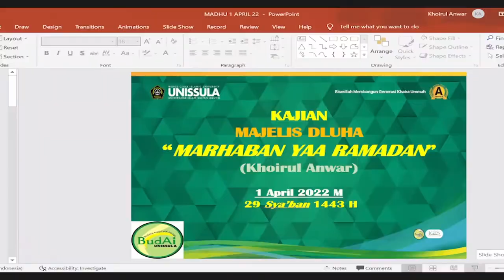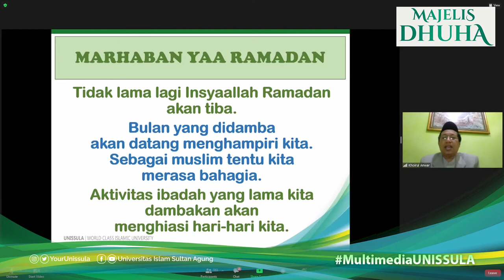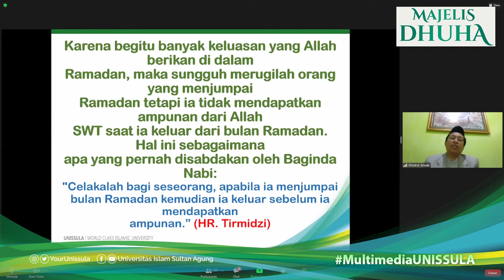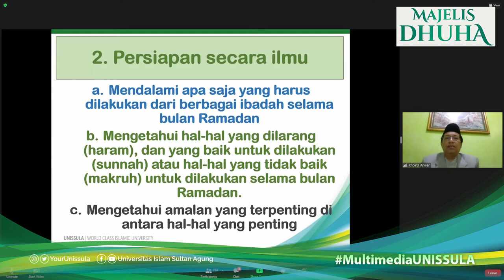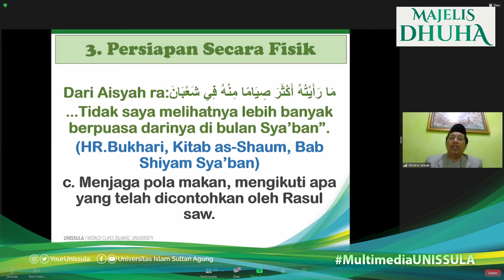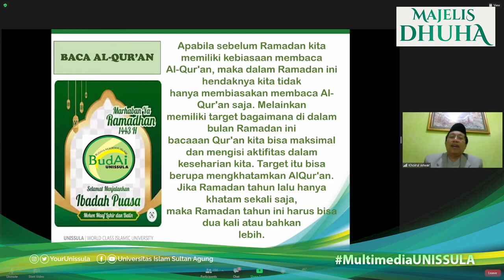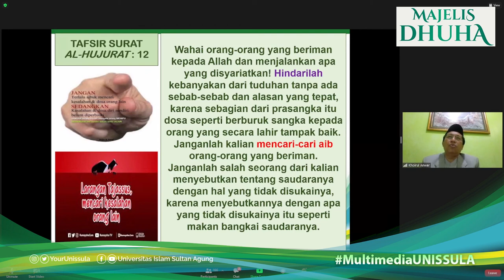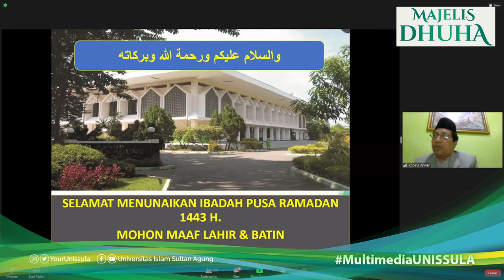Marhaban ya Ramadhan Majelis Dhuha 23 - Bersama H. Khoirul Anwar, SAg., M.Pd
Kajian Majelis Dhuha tanggal 1 April 2022 dengan tema Marhaban ya Ramadhan yang disampaikan oleh salah satu staf pengajar Fakultas Agama Islam UNISSULA.